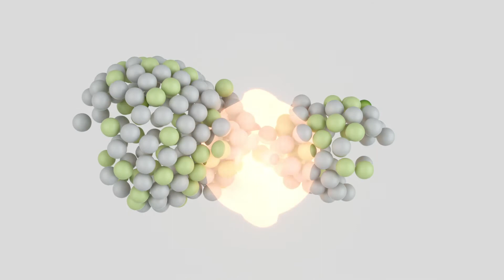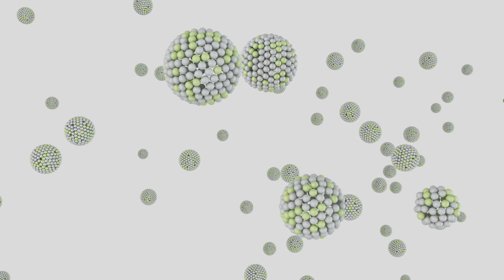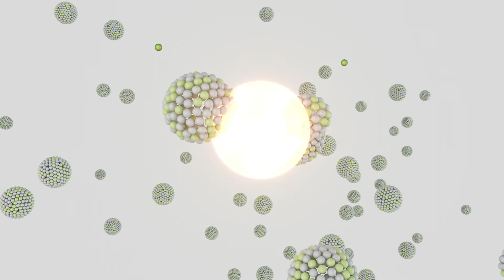Druckwasserreaktor Kernspaltung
Das Video erklärt, wie die Kernspaltung und die Kettenreaktion in einem Kernreaktor ablaufen.